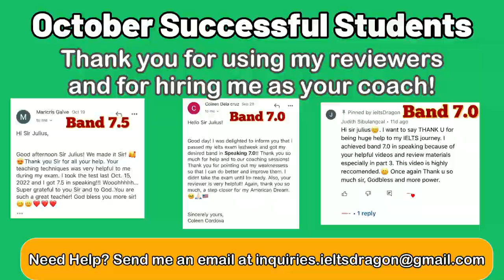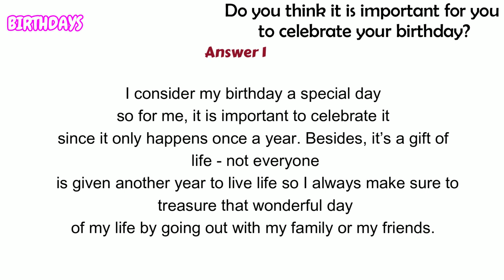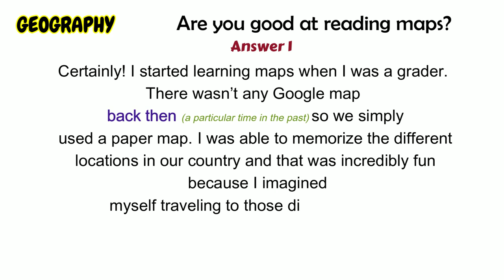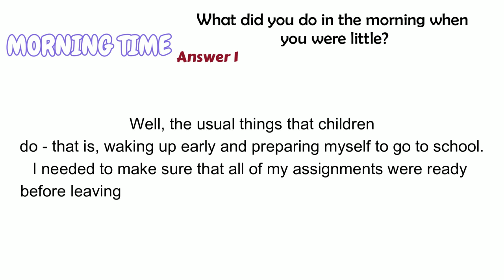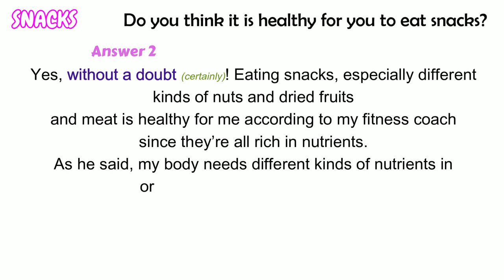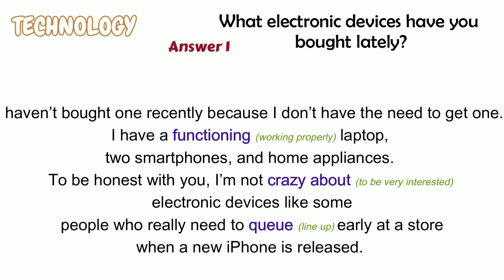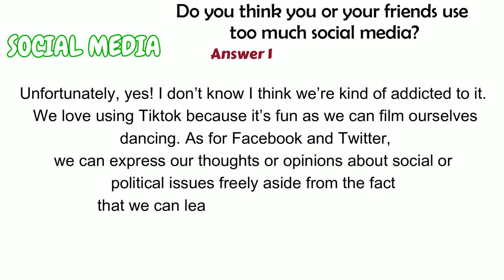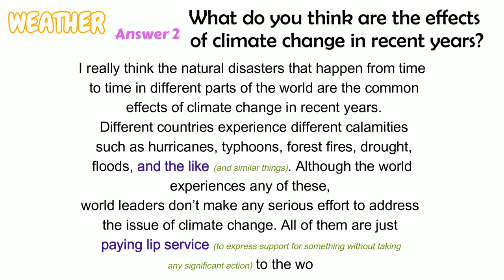PART 1 ANSWERS | IELTS Speaking TOPICS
TIMESTAMPS:

00:00 - Successful Students
00:17 - Objective of the Video
00:40 - PART 1 Recent Topic Questions
01:06 - HOUSEWORK
04:22 - STUCK AT 6.5?
05:23 - NEED HELP?
05:41 - BIRTHDAYS
09:21 - Successful STUDENTS
09:51 - SCIENCE
13:53 - GEOGRAPHY
17:21 - NAMES
20:48 - MORNING TIME
24:19 - PUZZLES
28:10 - SNACKS
31:34 - PUBLIC TRANSPORTATION
35:25 - SINGING
38:42 - TECHNOLOGY
42:52 - SPORTS PROGRAMS
45:26 - SOCIAL MEDIA
49:05 - WRITING
51:14 - WEATHER
55:08 - Reviewers and Coaching Program

This video answers all the recent IELTS Speaking Part 1 Topic questions for the months of September, October, November, and December 2022. Do get ideas from the sample answers but never try memorizing these answers and use them in your actual exam because your examiner will notice that and he will not surely give you the band score that you desire. Instead, study how I answered those questions in a natural and conversational way.

I personally made all of these sample answers to the best of my knowledge and creativity. I also did my best to make all these sample answers natural because that's what the examiner really wants to hear from the test-takers. I hope this video will give you an idea of how to answer the recent IELTS Speaking Part 1 questions in a more natural way and strategically. You must practice so you can achieve a band 7.0 or even get a band 9.0 as I did.